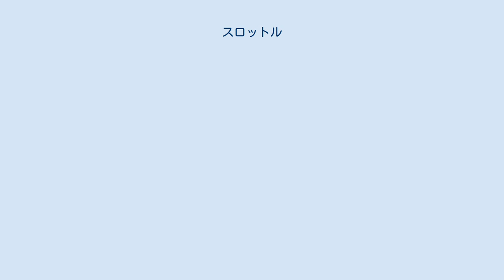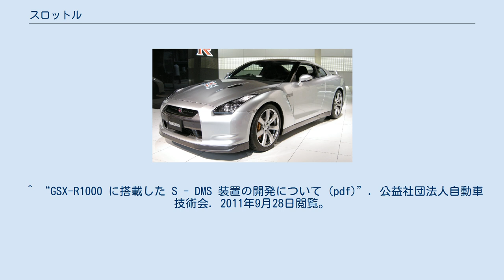スロットル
スロットル(英: throttle)は流体を制御する機構のひとつで、流路断面積を変化させて流量を制御する装置である。
主要な構成部品である弁（バルブ）はスロットルバルブ(英: throttle valve)あるいは絞り弁と呼ばれ、弁を操作するための構造はスロットルレバー(英: throttle lever)、スロットルペダル(英: throttle pedal)、ガスペダル(米: gas pedal)、スロットルグリップ(英: throttle grip)などのように呼ばれる。
あるいは操作部を指してスロットルと略称する場合もある。
 スロットルは、ガソリンエンジンなどの予混合燃焼機関では、エンジンへの吸気（空気あるいは混合気）の流入量を調整し、エンジンの出力を調節する弁である。
空気取得口とインテークマニホールドの間に位置し、流路断面とほぼ同じ直径の円盤を流路に直交する軸で回転させて開閉するバタフライバルブ式が主流である。
キャブレターには円筒や平板を流路に直交する方向にスライドさせるスライドバルブ式もある。
 自動車用エンジンは他の用途のエンジンに比べると負荷の変動幅が大きく、スロットルを全開にする状況は限られる。
スロットルを絞った運転条件では、スロットルによって吸気の流れに発生する抵抗が大きく、ポンピングロス（吸排気損失）が大きくなる。
吸気経路にスロットルを用いず燃料噴射量で出力を制御するディーゼルエンジンは、この点においてガソリンエンジンに比べて熱効率の面で優れる。
一方ガソリンエンジンでも、可変バルブ機構や希薄燃焼などの技術を採用してスロットルを廃し、ポンピングロスを減らす工夫が実用化されている。
 かつてのオートバイに広く採用されていた負圧可変ベンチュリキャブレター（CVキャブレター）は、スロットル操作に対しベンチュリの動作が若干遅れる特徴がある。
このことから、エンジンの出力変化が緩やかで、かつ、広い範囲で扱いやすい特性を持っている。
今日ではキャブレターに代わり、電子制御燃料噴射装置が主流となっていて、エンジンの出力特性を扱いやすくするために、電子制御で開閉するセカンダリスロットルバルブを別に設ける場合がある。
 ^ 今日のほとんどの市販車用ディーゼルエンジンでは、ガバナーの制御用に負圧を発生させるためや、アイドリング付近の吸気騒音を低減するため、あえてスロットルバルブ（バタフライバルブ）が追加されている。
また、排気再循環装置を採用している場合、EGRガス導入のためにスロットルバルブ等による吸気制限が必要となる。
 ^ “GSX-R1000 に搭載した S - DMS 装置の開発について (pdf)”. 公益社団法人自動車技術会. 2011年9月28日閲覧。